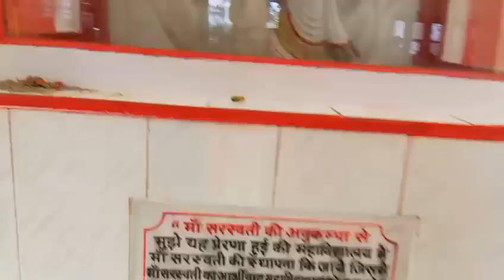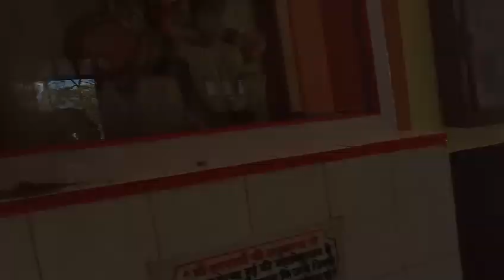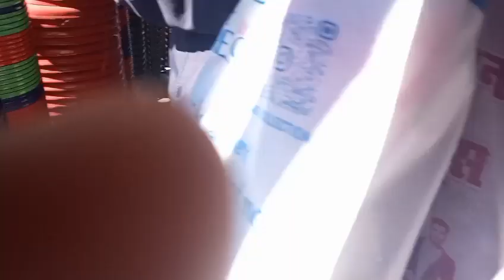Aaj mai v chali hi gyi ghumne ♥️🥰🥰😃